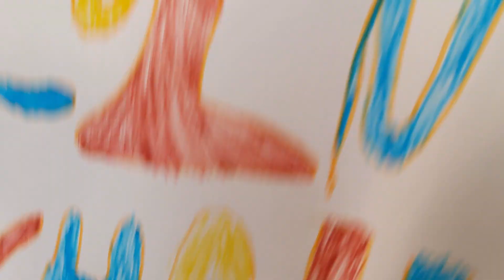Homemade Carnival Games -TRY THIS AT HOME!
Amazing carnival games all made from a cardboard box!
The girls made all these fairground games with craft supplies and a little imagination.

Why not try these at home.

"Glitter Clay Cracking! 반짝이는 점토 크래킹 चमकती हुई मिट्टी 閃光粘土開裂 grietas de arcilla brillante. ASMR"

"How to make a Model BIGGLETON ...AND THEN DESTROY IT!" then we made another giant food,

"We Bring Back Milkybar Raisin and Biscuit - INCLUDES DAD BIT!" dad loved that and then we made

"The Top Ten 90s UK Christmas TV Adverts - SO RETRO" along with "Top Ten 80s UK Christmas TV Adverts - SO RETRO"

you also should check out "Advent Calendar Opening Extravaganza - December 1st" that is a full series!

dont forget "Awesome Clay Cracking 粘土割れ nứt đất sét растрескивание глины 부수는 쾌감 최고! 점토 부수기 ASMR FUN" or

even "We Made a GIANT CREAM HORN - OMG It is ENORMOUS!" and the giant "We Made a GIANT Snickers Bar! Yum!"

there is so much Awesome Moore Family Fun! for everyone!
First they made "Pancake Day! Picture Pancakes, You wont believe what we did." and then
"Bush Tucker Challenge and Beanboozle - YUCK! GET ME OUT OF HERE" and then we made

"The 10 Minute Lego Challenge! You wont believe what we make!!!" after that was

"We made BIGGLETON in our living room!" and of course

"We Know The Floor Is Lava! Song **Parody**" then there is

"Disney Princess Makeover for Mya!" which lead to

"Minecraft Mosaic Masks - Thank You PewDiePie" which was so much fun

"We made a GIANT TWIX Chocolate Bar- LOOK IT IS HUGE!" and then we made,

"Painted Portrait Challenge - OMG Wait until you see this!" of course and then,

and then "Sticktionary - Its like Pictionary BUT WITH STICKERS" then we enjoyed making